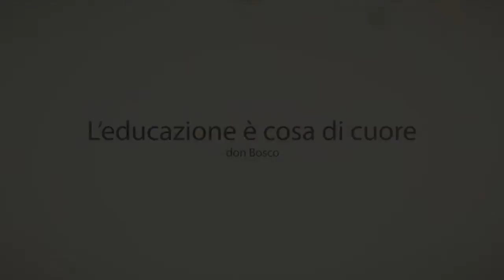MGS Day PhotoSummary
PhotoSummary